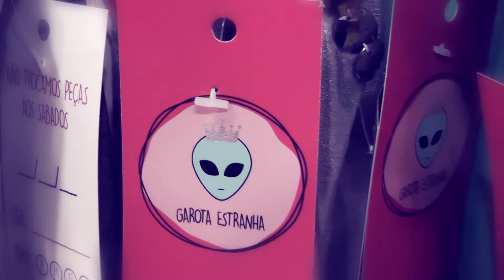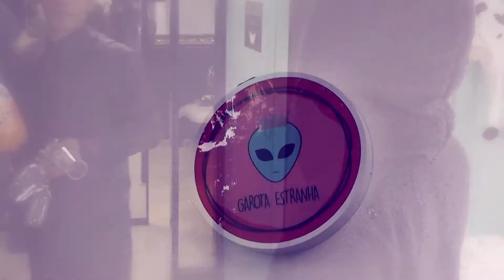Loja Garota Estranha - Inauguração